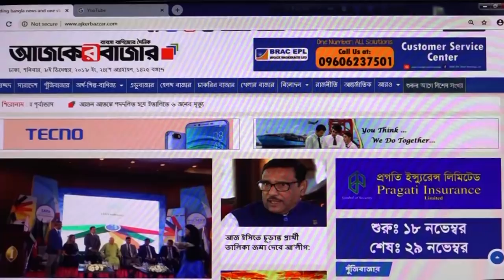বিনিয়োগ শিক্ষা কার্যক্রম । বিএসই‌সির প‌রিচালক মোঃ শ‌ফিউল আজম